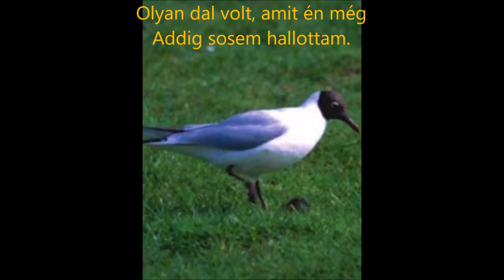Gryllus Vilmos Madár voltam álmomban